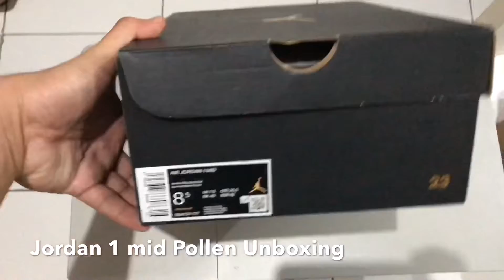Jordan 1 Mid Pollen on Feet | Unboxing | SRP ko lang nakuha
Jordan 1 Mid Pollen on Feet | Unboxing